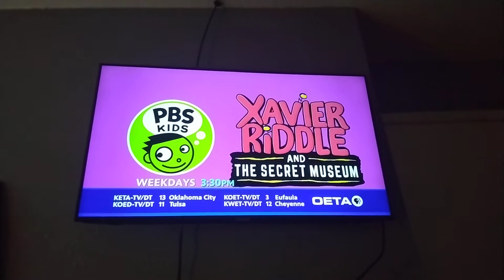June 6, 2022